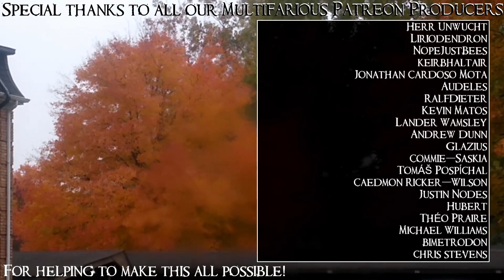SB Plays Oakenfold 01 - Time Again Already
It's a shame we only sprung for the cheap time travel tech, or we could've just undone this entire thing.

Oakenfold is an Into-The-Breach-inspired turn-based tactics game about having to flee the Earth because it turns out we were not very responsible with it. HAHA FICTION IS WILD HUH?